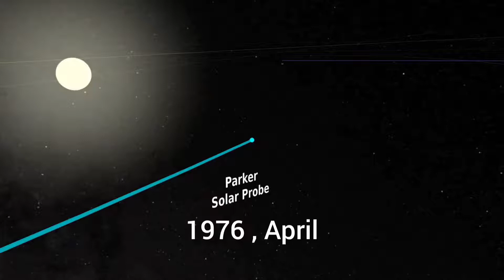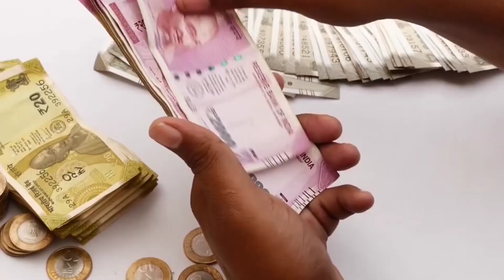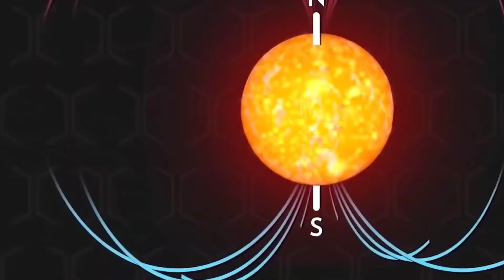NASA's Parker Solar Probe | NASA का एक ऐसा Space Craft जो सूर्य के अंदर जाकर भी नहीं पिघलेगा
About video:
NASA's Perker Solar Probe spacecraft launched in 2018 with the mission of making observations of the outer corona of the Sun. On 28th April 2021, this spacecraft touch the sun for the first time in history. In this video you'll know how did all this happen.